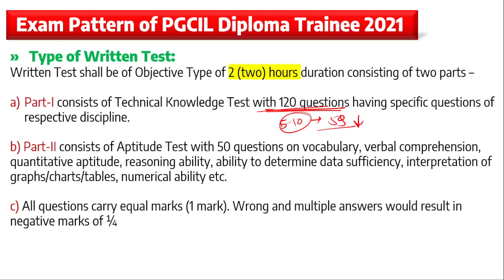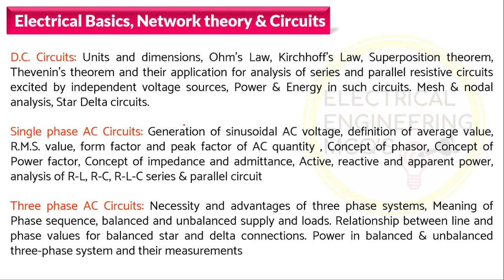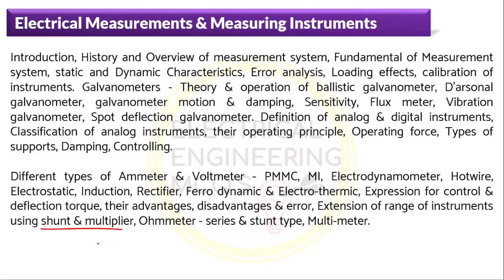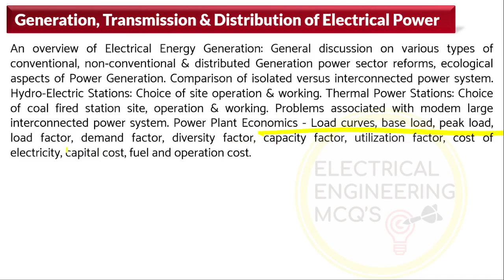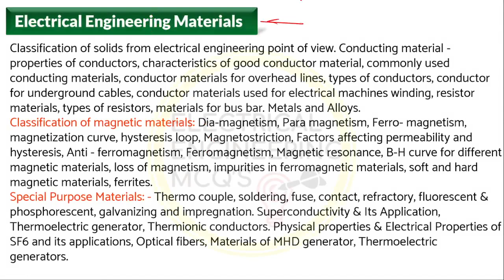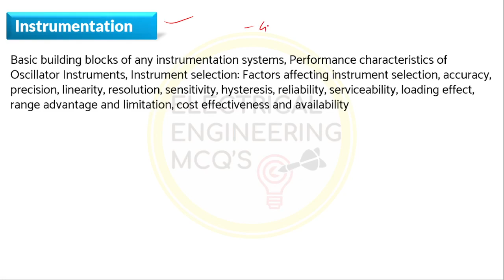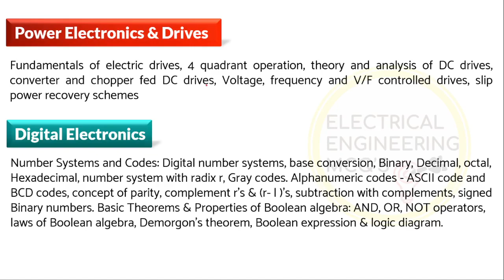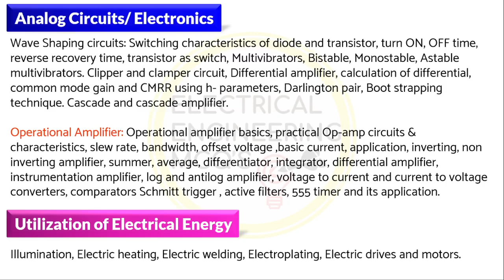PGCIL Electrical Syllabus 2021 | Powergrid Diploma Trainee Electrical Detailed Syllabus All Region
Hello Everyone,
This session quickly discusses the PGCIL Diploma Trainee Electrical Detailed Syllabus.
🔥COACHIFY-
🔴Most Important Sessions for PGCIL Exam :-
🔥Technical MCQs for PGCIL @ElectricalEngineeringMCQs